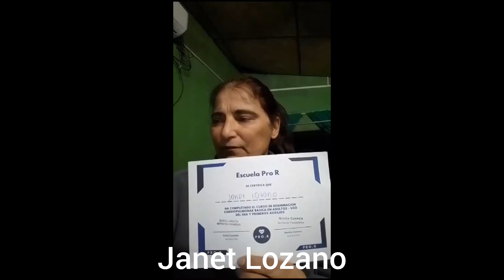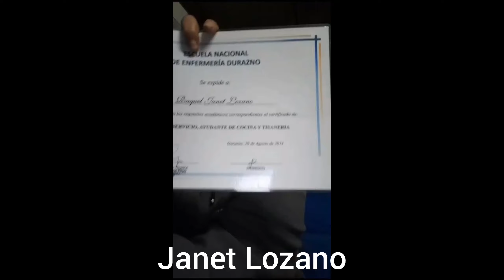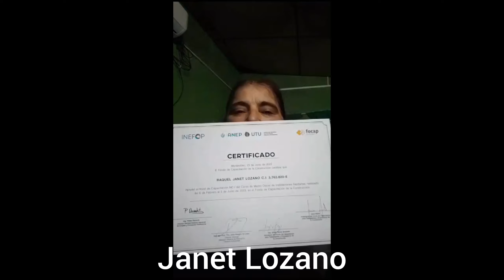Videocurriculum de Janet Lozano. Servicio de difusión de la web TrabajoDurazno.com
Videocurriculum de Janet Lozano
Servicio de difusión de la web TrabajoDurazno.com